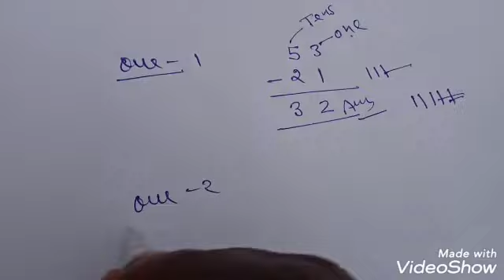Golden chance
Subtraction Part-1